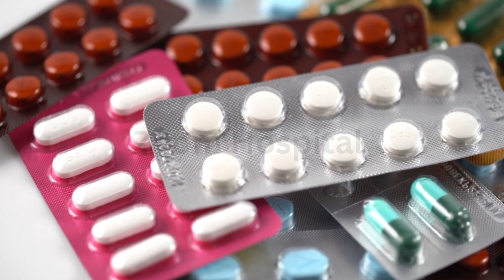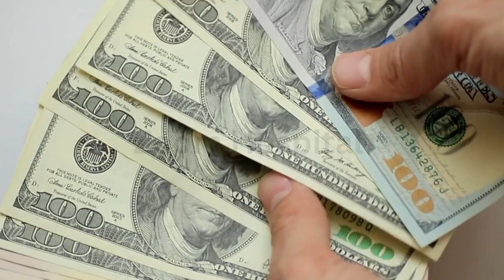What They Don’t Tell You About HIV: The Truth You Never Hear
Most people think they know HIV, but what you're about to discover will shock you.
In this video, we reveal the untold truths about HIV—facts that are rarely discussed in public. Learn about the powerful science behind U=U (Undetectable = Untransmittable), the silent impact of stigma, why early testing matters, and the progress being made toward a cure.

This is not just a health talk—it's a message of truth, hope, and justice.

📌 Need more clarity on HIV or want to talk to a doctor?
Ready to get your own HIV self-test kit from an FDA-approved center?